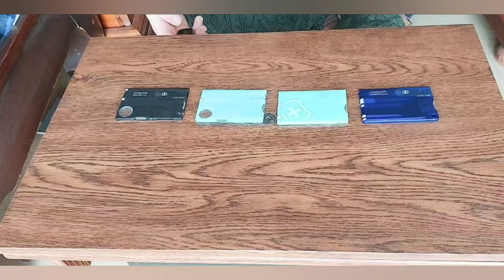Victorinox swiss card: Quattro, Classic, Lite et Nailcare.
Bonjour mes sanglier,
voici ma collection de mes swiss card Victorinox.